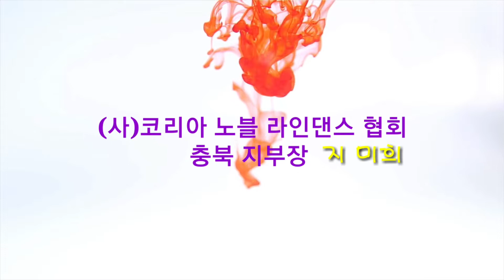1,2,3 Beginner Mambo Line Dance( Beginner)Karianne Heimvik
Count: 16
Wall: 2
Level: Beginner
Choreographer: Karianne Heimvik – May 2018

•••청주대학교  평생교육원 라인댄스 초급
           매주 [수]오전10~12시💕💕
•••서원대학교  평생교육원 라인댄스 초급
           매주[월]오전 10~12시💕💕
•••청주 봉명1동 행정복지센터 라인댄스
          매주[월*수]오후2~4시💕💕